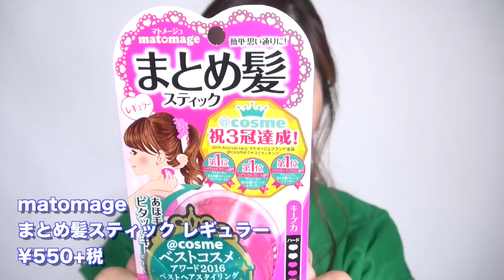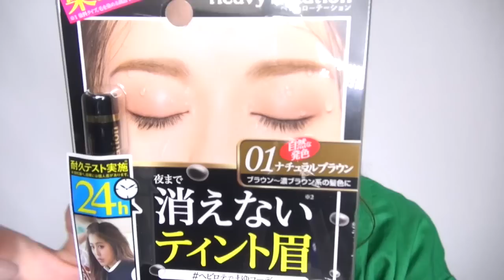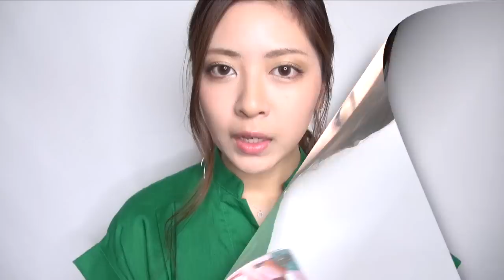【プチプラ】ドラッグストアと100均での購入品！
カラコン：THE PIEL ダビビブラウン

リクエストやコメントもお待ちしてます（＾_＾）♪